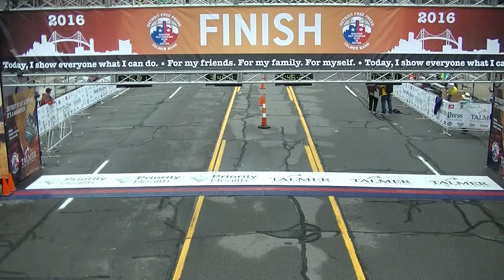2016 Detroit Marathon